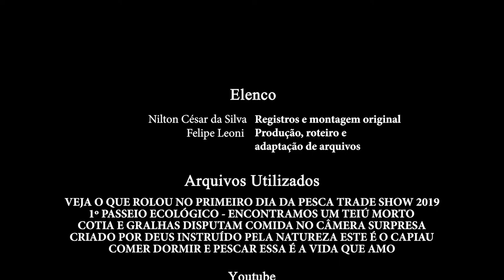O rio que vive ao lado (2021, 4m43s)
Nilton César é proprietário do canal Casa do Capiau, na plataforma Youtube. O produtor de vídeos registra o seu cotidiano às margens do Rio da Onça, em Embaúba – interior de São Paulo. Essa obra experimental busca explorar a mistura de áudios e vídeos que não foram disponibilizados originalmente em conjunto, a fim de experimentar novas narrativas que vislumbram os propósitos autorais na obra de Nilton. O resultado reflete a minha percepção sobre o fazer fílmico de Capiau e sobre a interação com o que para ele interessa registrar.

Elenco:
Nilton César da Silva

Ficha técnica:
Felipe Leoni - produção, roteiro e adaptação de arquivos
Nilton César da Silva - registros e montagem original

Arquivos utilizados:
Vídeo do Youtube "Casa do Capiau"